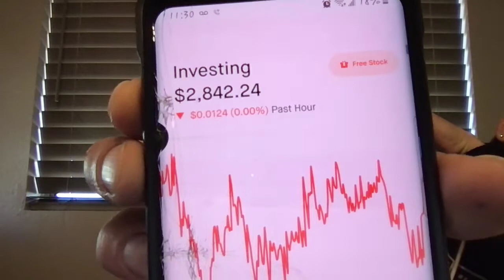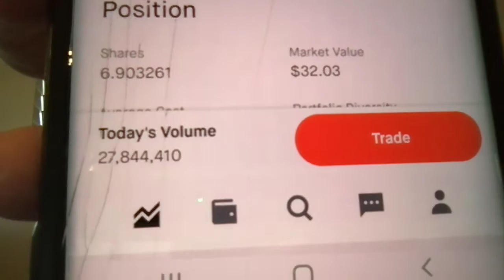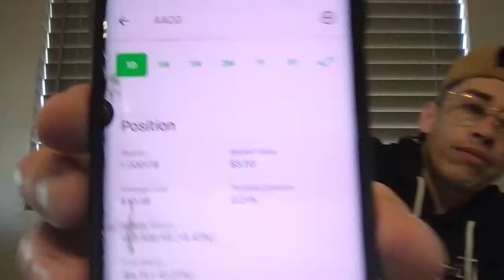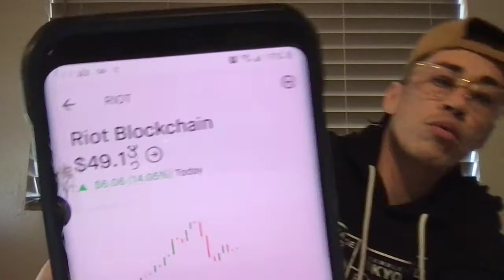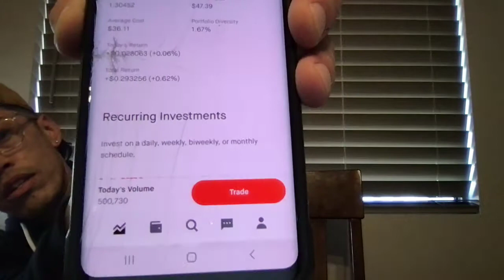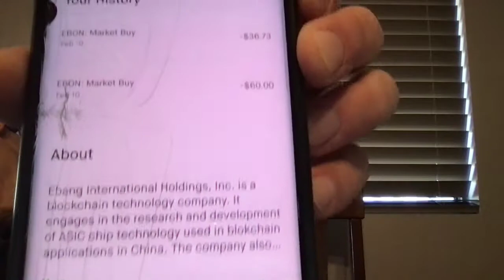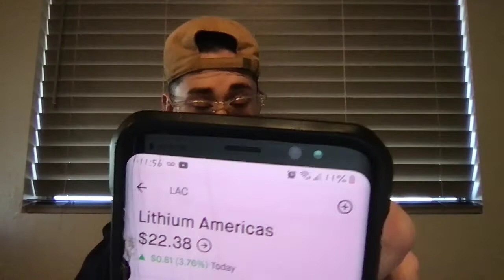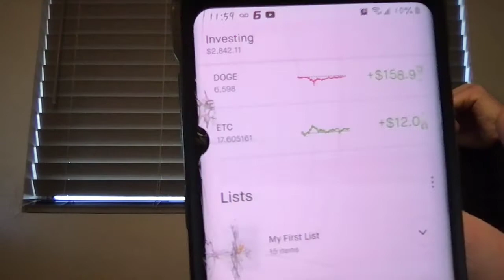Robinhood Stocks, Digital Assets,Ethereum,Blockchains,Artificial Intelligence,Cryptocurrency,Lithium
Time to do more with your money!!! Stocks, and Digital Assets.